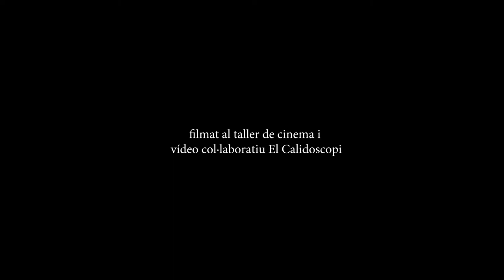Jamal El Haddaji, "l'Oest". الغرب جمال الهداجي